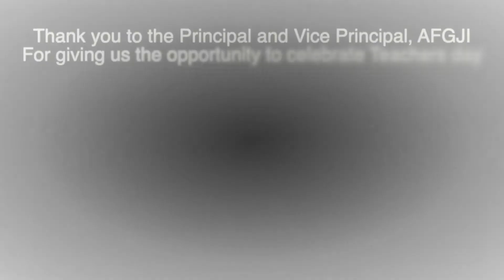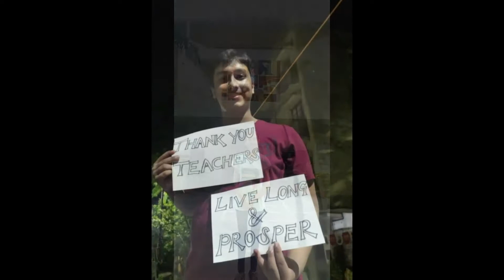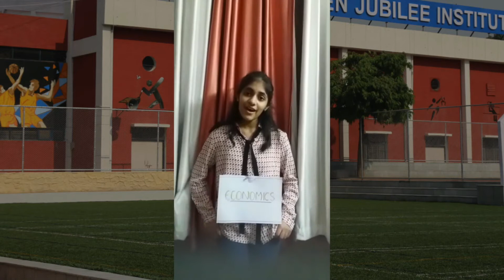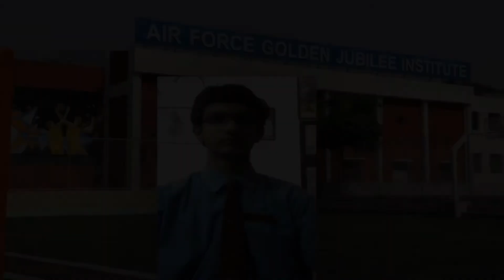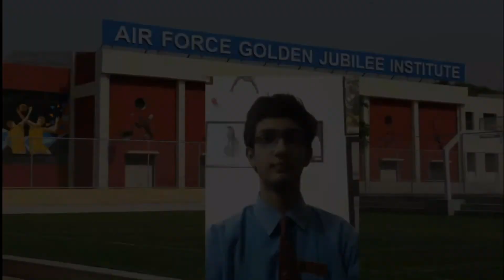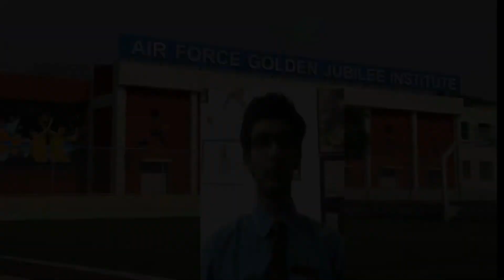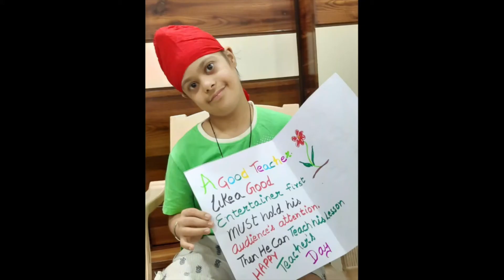AFGJI Online Teachers Day Celebration 2020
The students celebrated an Online Teachers Day 2020 to honour their teachers and show their love and respect for them.